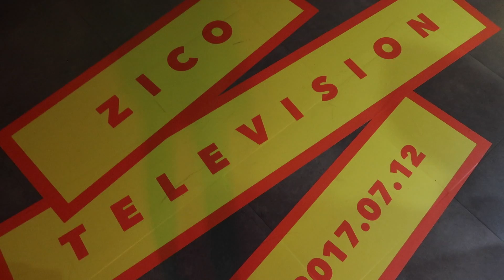Zico Themed CGV in Hongdae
📹 Cameras Used in this Vlog:
🎼 Songs used in this vlog:
╰ Engelwood x Jeff Kaale / Woah
╰ Lakey Inspired / In My Dreams
╰ Heize / And July (ft. Dean)